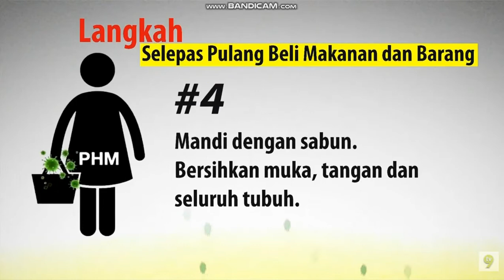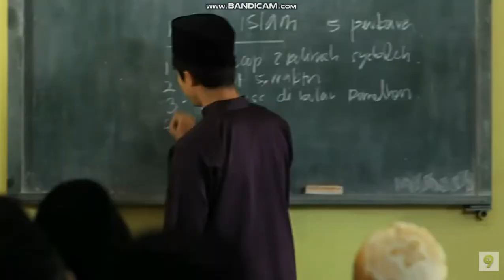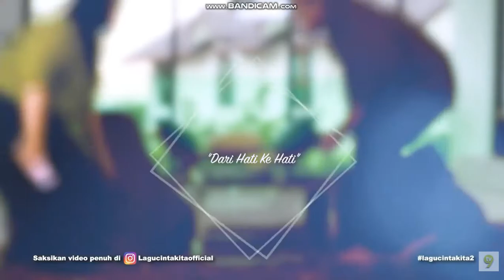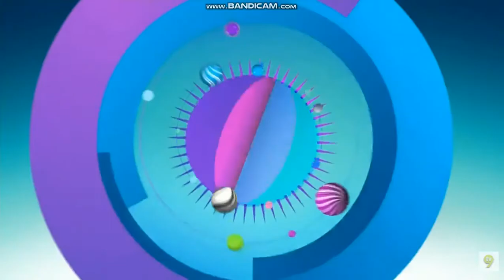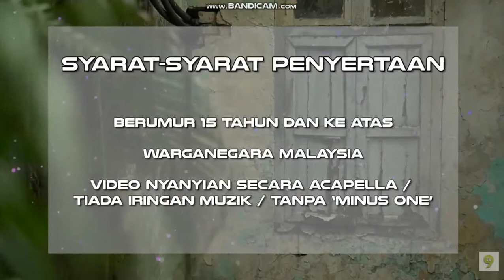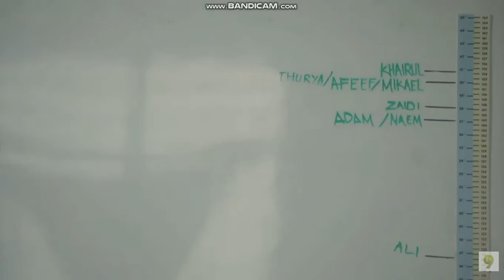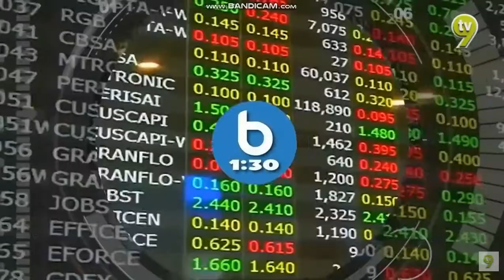TV9 Intro Malay News 19 December 2020 13:00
00:00 CJ WOW SHOP
00:15 Vokal Mania (2020) Trailer
00:30 By The Sea (2018) Trailer
01:00 Skrin Di TV9: Penunggu Simpang (2019) Trailer
01:30 PSA Iklan COVID-19: Langkah-Langkah Selepas Pulang Bel Makanan Dan Barangan by Mediaprima
02:00 Mat Rukun (2017) Trailer
02:30 Drama Sangat: Gerak Khas: The Finale (2020) Trailer
03:00 Lagu Cinta Kita (2020) Trailer
03:30 PSA: Derma Darah Kongsi Kehidupan jomdermadarah (June 2018)
04:20 Chamsarang: Melting Me Softly (2019) Trailer
04:50 I Can See Your Voice Malaysia (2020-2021) Trailer
05:30 Vokal Mania (2020) Trailer
06:00 PSA: Cegah Bantut: Anak Malaysia Sihat (January 2020)
06:30 Samarinda: Bougainvillea (2020) Trailer
06:45 Buletin TV3